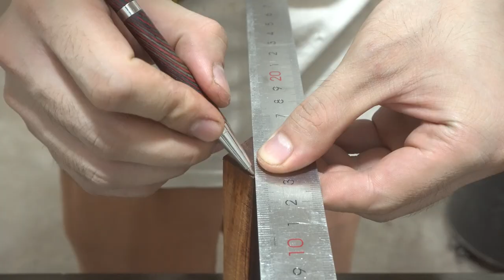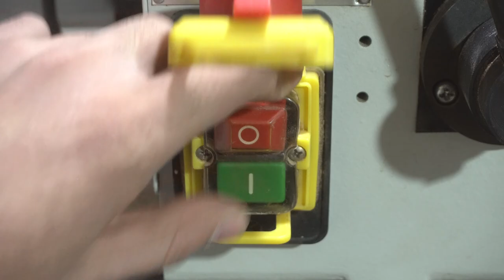Woodturning - Cigarette nozzle made of wood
A fan sent me a piece of wood to make a pipe